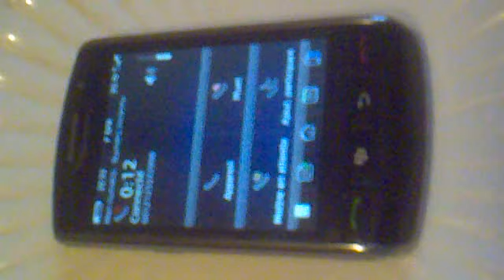The Mariah Carey & Nick Cannon's voicemail !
This is the Mariah and Nick Cannon's voicemail !